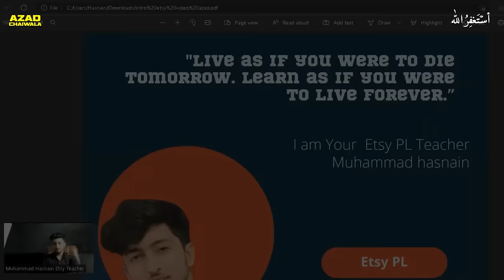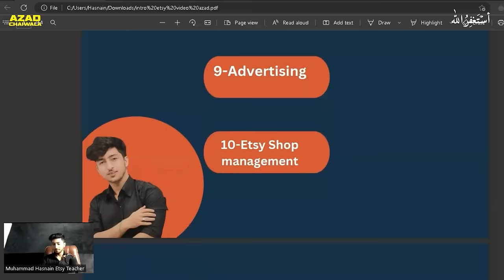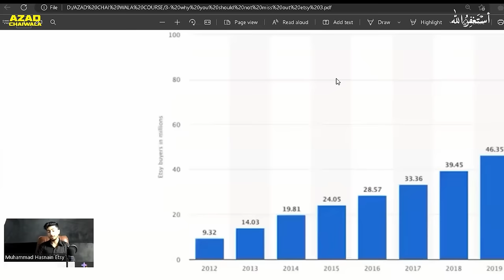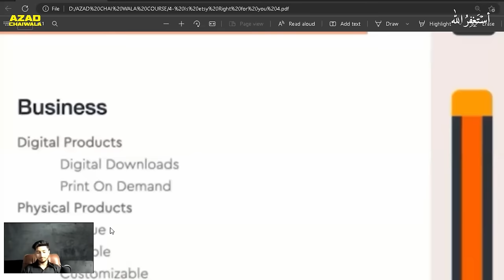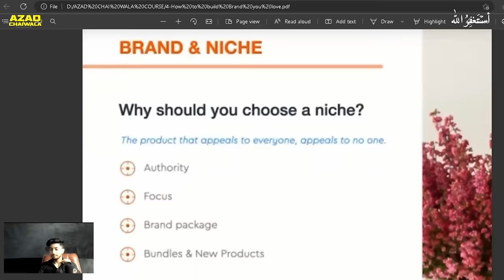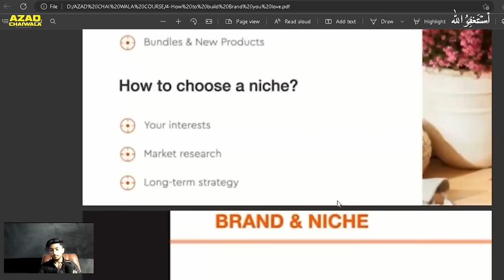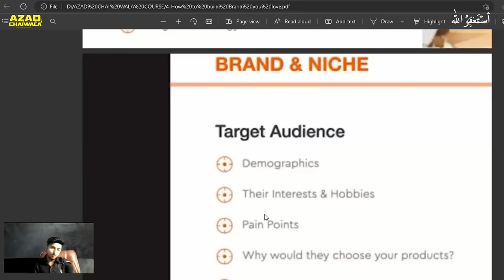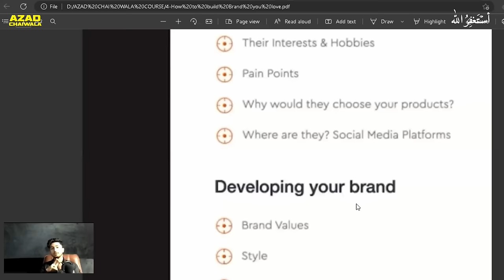FREE Etsy Course | How to work on Etsy ( Full Course ) Tutorial For Beginners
Teacher : Muhammed Hasnain

⭐️Time Stamps⭐️

00:01:00 | Etsy Class 1 - Introduction

00:05:43 | Etsy Class 2 - WHY YOU SHOULD NOT MISS OUT

00:09:56 | Etsy Class 3 - ETSY RIGHT

00:14:29 | Etsy Class 4 - HOW TO BUILD BRAND

00:27:38 | Etsy Class 5 - OPEN YOUR ETSY SHOP

00:33:27 | Etsy Class 6 - WHAT IS TOOL

00:38:41 | Etsy Class 7 - SECRET WAYS

00:50:51 | Etsy Class 8 - Get Product Ideas From The Biggest Data
Source In The World ( Google + Trends ) Keyword everywhere

00:58:20 | Etsy Class 9 - Product hunting with
Amazon Best selling product handmade

01:05:32 | Etsy Class 10 - Spy on seller Etsy

01:15:27 | Etsy Class 11 - Source with best
 Local market Plus Internationally

01:27:58 | Etsy Class 12 - the best way of photography

01:34:35 | Etsy Class 13 - Rank on Etsy 1st
Page Organically With SEO Tool Erank

01:42:39 | Etsy Class 14 - How To Write The Best
product Description sell with out selling

01:56:20 | Etsy Class 15 - How To Calculate
The Profit Margins with Erank

02:03:55 | Etsy Class 16 - How to do listing

02:28:18 | Etsy Class 17 - How To Advertisement Etsy

02:36:22 | Etsy Class 18 - Etsy Success Check List

# PR Team: PR.Chaiwala.com
# I'm Hiring: Jobs.Chaiwala.com
# Get Interviewed: Guest.Chaiwala.com

★ My Domains for Sale:
# Portfolio: Salaam.com